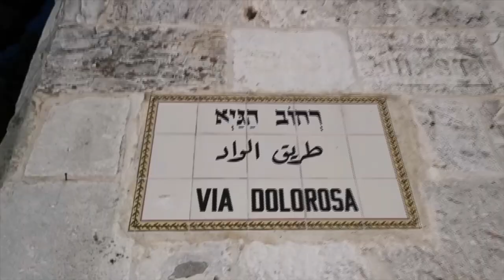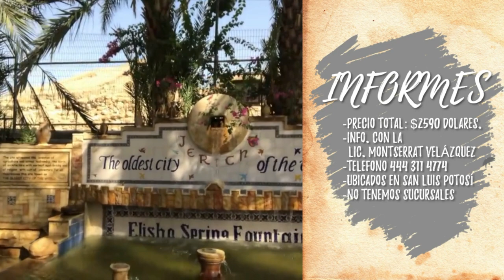Vida, sacramentos y sociedad | Contemplar a Cristo en los demás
Hoy en nuestro programa "Vida, sacramentos y sociedad" el padre Carlos Muñoz nos presenta el tema: Contemplar a Cristo en los demás. No olvides escucharnos por radiocristorey.org